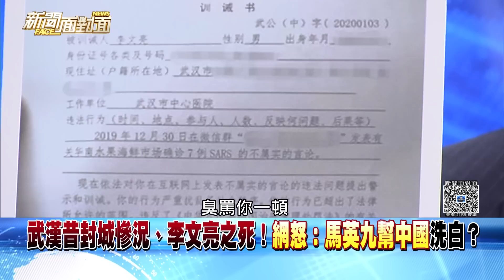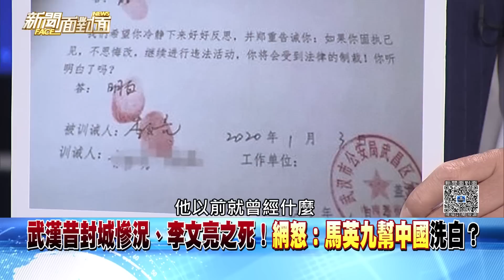精彩片段》武漢昔封城慘況、李文亮之死！網怒：馬英九幫中國洗白？【新聞面對面】2023.03.31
下載【年代電視】APP：
iOS平台：